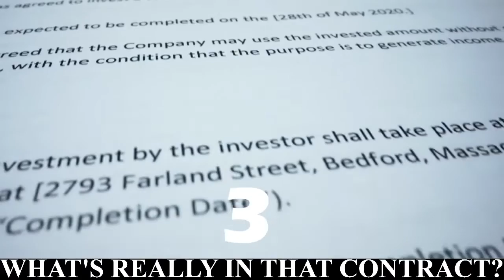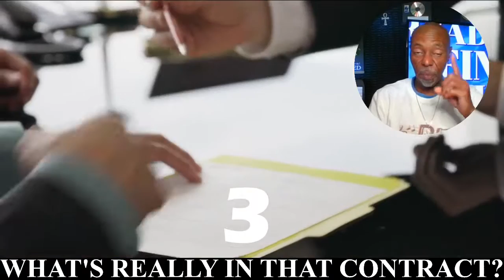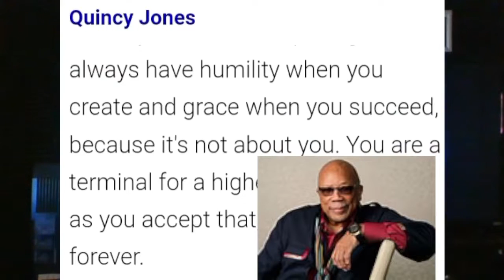The DARK Truth of the Music Business LABELS Don't Tell You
In this video you'll discover what the music industry doesn't really talk about & what they don't want you to know. What are these hidden SECRETS? Why is it so challenging making it in this industry? These are questions that I have asked over the years that are answered in this video. We need to know and understand the business on a certain level among other things. Anyone who's interested in how the music business works, enjoys creating music, or just wants to improve in self-development will appreciate & value this video. Also, for everyone who watched a previous video I created entitled "NextLevel Facts Record Labels Don't Tell You", this will give you more powerful insights as to what the music business is all about.

Portions of the music used in this video is attributed to "CreatorMix.com"

📚 Get a copy of my NEW BOOK "Mystic Secrets of the Bible"
(Also available as an E-BOOK for your Immediate Access & enjoyment)
📚 GET MY 2nd BOOK "Divorced And STILL DESTINED for GREATNESS" with THIS LINK
💿 Make sure you go to Amazon and grab your copy OF MY HOT NEW SINGLE with this link NOBODY ON AMAZON 🎶
IF YOU liked this video, LIKE👍 THIS VIDEO. Thanks
GET SOME COOL (GOING TO THE NEXT LEVEL) SHIRTS & other MERCH with this
Across all social media @Stevonjbiz. This IS POSITIVE MOTIVATION.
There is no God outside of us there is only God within us.
Stevon NextLevel Mindset is a channel that will help you develop a NEXT LEVEL MINDSET in all areas of your life.